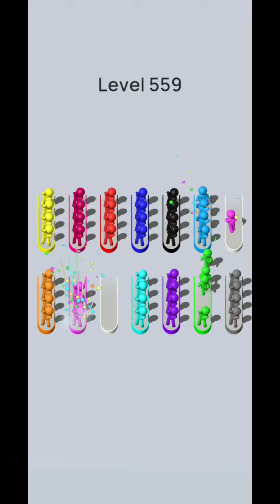crowd sort level 559-560